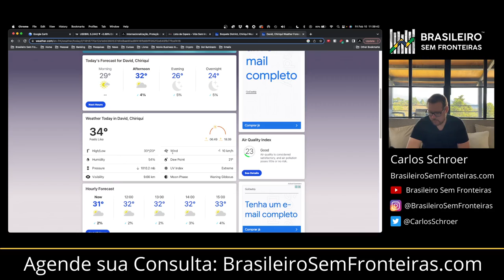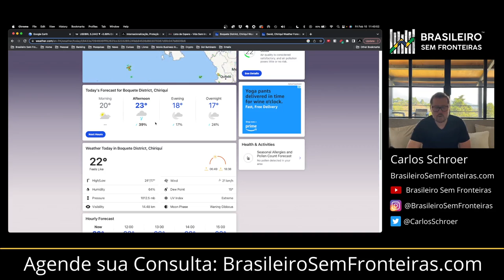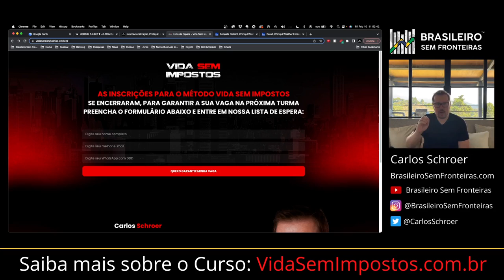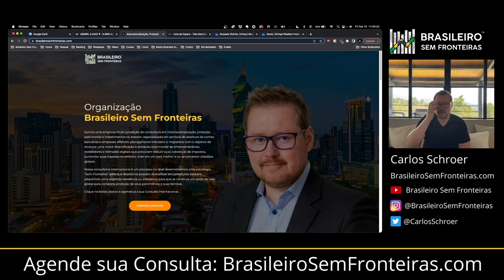As oportunidades do Panama estão nas montanhas!